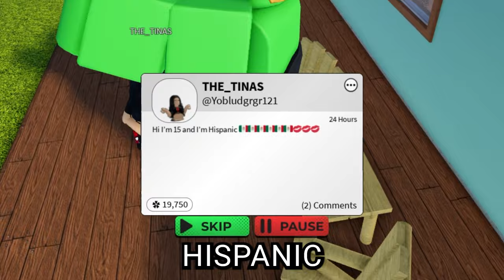Trolling A Roblox Gangster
DO NOT EVER harass anyone in my videos.